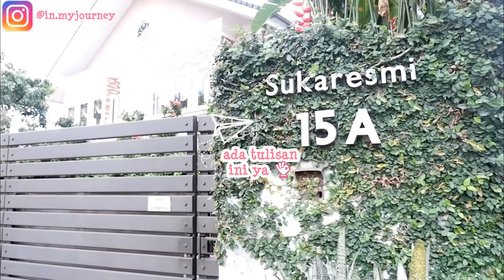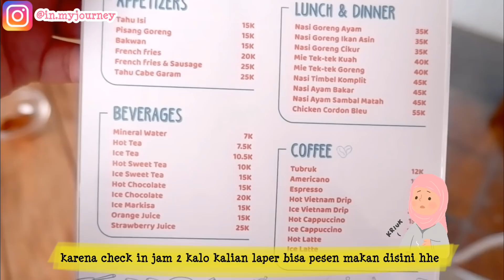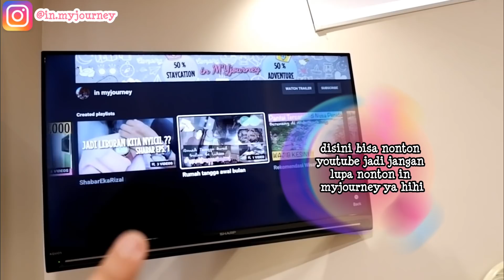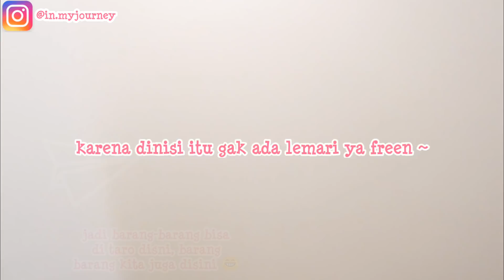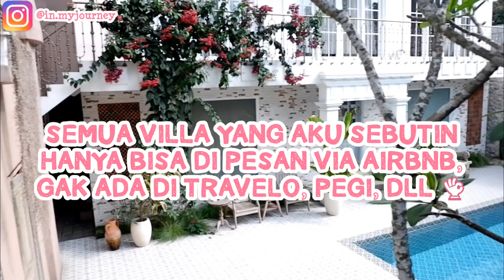REKOMENDASI VILLA INSTAGRAMABLE DI BANDUNG | GLUCK HOME (GLUCK ROOM)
Kali ini kita nginep di Gluck Home, Bandung.
villa ini memiliki konsep panginapan instagramable, banyak spot foto unik.
fasilitas kolam renang dan di type gluck room ada bathub

Nama hotel : Gluck Home
Alamat: Dago Bengkok, Jl. Sukaresmi No.15 A, Ciumbuleuit, Cidadap, Bandung City, West Java 40135
Review:
Google maps 4.5/5

rekomendasi hotel di Bandung
review hotel di Bandung
villa bandung
Hotel instagramable di Bandung

Karena kita sering loh sharing info promo hotel & pesawat yang kita dapet di Instagram 😊